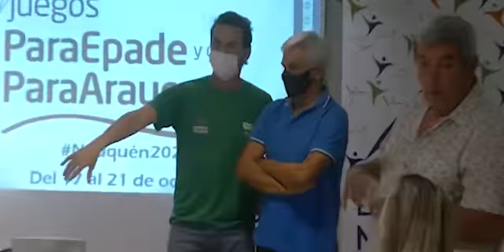Resumen de actividades deportivas